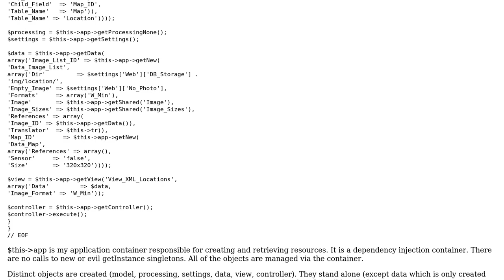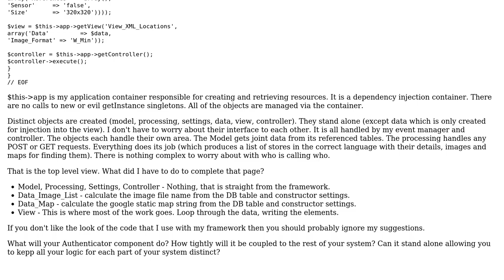Code Review: Component functions - static vs. OO?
With thanks & praise to God, and with thanks to the many people who have made this project possible! | Content (except music & images) licensed under CC BY-SA | Music | Images & others | With thanks to user Ryan user Paul user Elias Van Ootegem and the Stack Exchange Network Trademarks are property of their respective owners. You are responsible for your own actions.